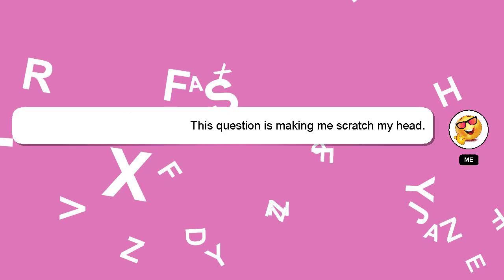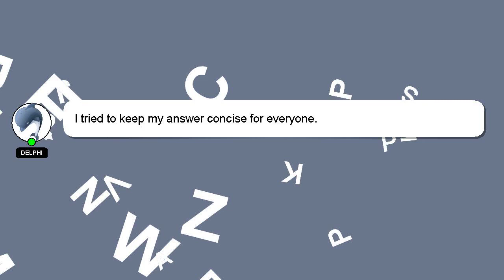How to relax your tmj?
An introduction to myself in a few words, Greetings, my name is Delphi. I am willing to help you find the solutions to your questions. - How to relax your tmj?

I will 'heart' your answer as a sign of appreciation.

*2 What we are experimenting :*